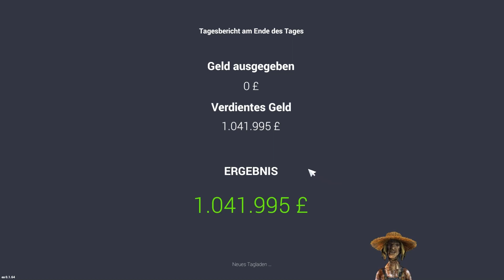🚀 💔 Wir verkaufen den roten Benz von Katja K! 💥🚗💨 | Car for Sale #27 🏁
Wenn du Dich gut unterhalten fühlst und mich ein bisschen unterstützen möchtest dann kannst du das gerne mit einer Kanalmitgliedschaft tun:

Willkommen zu meinem chaotischen und dennoch packenden Let's Play des "Car for Sale Simulator"! In diesem Simulationsspiel kaufe, repariere und verkaufe ich Autos auf dem örtlichen Markt, immer mit einem Auge auf mein Budget. 🚗💰

Seht zu, wie ich mein Auto-Imperium von Grund auf aufbaue, während ich gegen Diebe kämpfe, Autos repariere und sie blitzsauber mache, um das Interesse der Kunden zu wecken. Von der Auswahl des perfekten Autos bis hin zur halsbrecherischen Heimfahrt am Ende des Tages - dieses Let's Play hat alles zu bieten!

In der Welt von "Car for Sale Simulator" ist kein Tag wie der andere. Begleitet mich auf einer Achterbahnfahrt voller Herausforderungen, von der Bewältigung von Steuern und Rechnungen auf meinem Tablet bis hin zur Verbesserung meines Büros mit einem Bankkredit. Und wenn ich mal kein Auto habe? Kein Problem! Dann nutze ich einfach die örtlichen Bushaltestellen. 🚌

Seht zu, wie ich das Spiel meistere und vielleicht lernt ihr dabei ein paar Tipps und Tricks, um eure eigene virtuelle Autogalerie zu verbessern. Teilt es auch mit euren Freunden, die sich für Autosimulationsspiele interessieren könnten.

Begleitet mich auf meiner Reise in der Welt des Autohandels im "Car for Sale Simulator", seht zu, wie ich meine Ausstellung verbessere, die besten Autos kaufe und verkaufe und meine Geschäftsfähigkeiten unter Beweis stelle. Bis zum nächsten Mal!